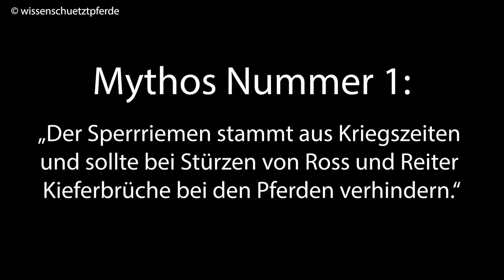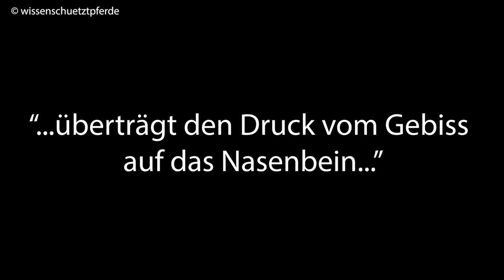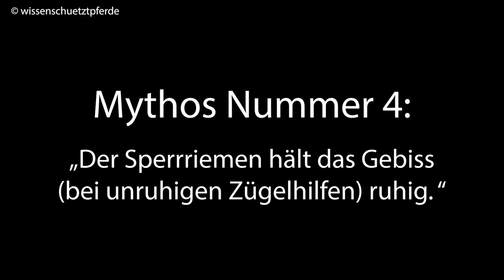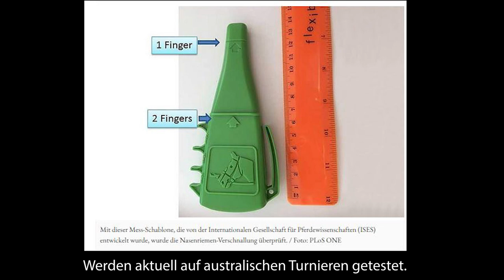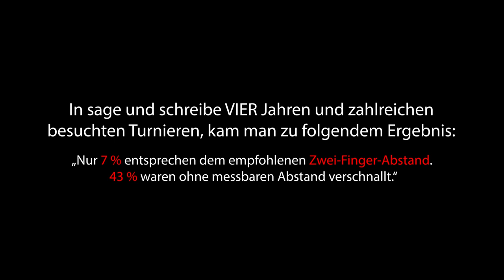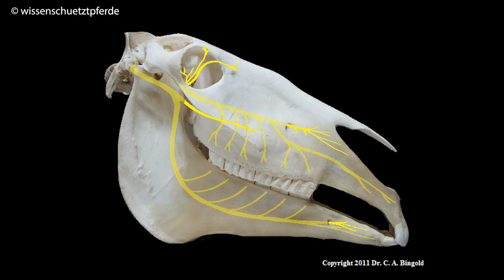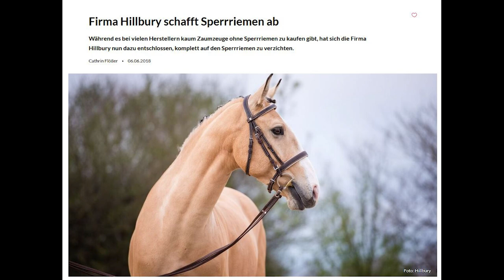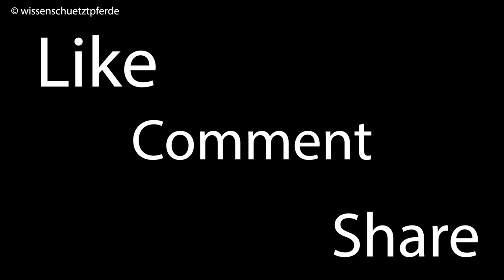8 Mythen rund um das Sperrhalfter (Sperrriemen & Nasenriemen)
Bei polarisierenden Themen ist es nicht leicht die Mitte zu finden. Dass vor allem über den Sperrriemen stets kontrovers und emotional gesprochen wird, weiss fast jeder Reiter. Daher wird es Zeit endlich mal ein paar Mythen aufzudecken, über Sinn und Unsinn des Sperrhalfters zu sprechen und auf Gefahren hinzuweisen und Lösungsmöglichkeiten aufzuzeigen.
00:00-00:32 Einleitung
00:33-02:49 Mythos 1 - Der Sperrriemen stammt aus dem Militär
02:50-03:35 Mythos 2 - Sperrriemen = Kinnriemen/Pullerriemen?
03:36-05:22 Mythos 3 - Das Sperrhalfter verteilt den Druck und entlastet die Kaumuskulatur des Pferdes
05:23-06:55 Ursachen für ein sperrendes Pferd/Zungenfehler
06:56-07:48 Mythos 4 - Der Sperrriemen hält das Gebiss ruhig
07:50-08:41 Mythos 5 - Der Sperrriemen ist für Turnierreiter Pflicht
08:42-09:29 Mythos 6 - Das Gebiss wird ohne Sperrhalfter durch das Maul gezogen?
09:30-11:55 Mythos 7 - Mehr Mikroverletzungen ohne Nasenriemen?
11:56-14:29 Mythos 8 - Sperrhalfter meist zu eng verschnallt?
14:30-18:25 Gesundheitliche Folgen eines (zu engen) Sperrhalfters
18:26-20:15 Welchen Zweck hat das Sperrhalfter und der Markt
20:16-22:15 Lösungsvorschläge
22:16-22:56 Abspann

Dazu das von mir gefundene Bild des Reiters der Olympiade 1956 (6te Reihe links & 11te Reihe links)

Video Grand National 1931: (min. 1:33)

„Der Einfluss sportlicher Nutzung auf die Kopf- und Maulgesundheit bei Reitpferde...“

Studie von Kienapfel und Preuschoft – Über die Verschnallung der Nasenriemen Aktuelle

Die Studie zu den Mikroverletzungen ist leider nicht vollständig öffentlich verfügbar Irische/Australische Studie zur Häufigkeit zu enger Sperrriemen

Artikel zur Studie zum Thema Schmerzverhalten bei zu engem Nasenriemen Knochenschäden durch zu enge Nasenriemen

Generell ist die Seite sehr zu empfehlen!

Sonstige Quellen:
Buch "Zusammenhänge im Pferd" von Julie von Bismarck,
H.Dv.12 (1912,1926,1937), Richtlinien Reiten/Fahren Band1 (1979), Kontakte mit Heiner Sauter und dem VFD, sowie der FN, Paper von A.Monetha für den Deutschen Kavallerieverband,
Buch: "Sattel, Zaumzeug und Geschirr" von Elwyn Hartley Edwards, Hrsg. Buch: "Die Reitvorschriften der deutschen Kavallerie" von Peter Lachenmayer, Wolfgang Klepzig, Jens Nguyen